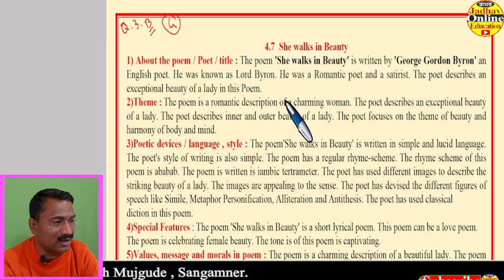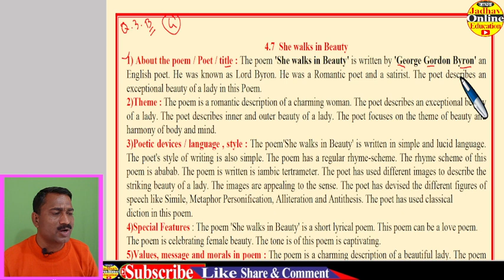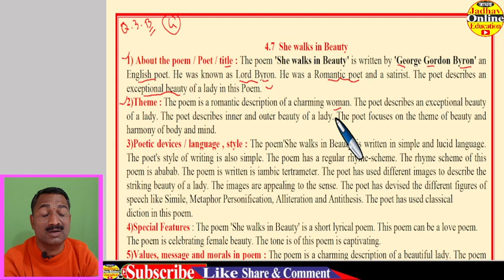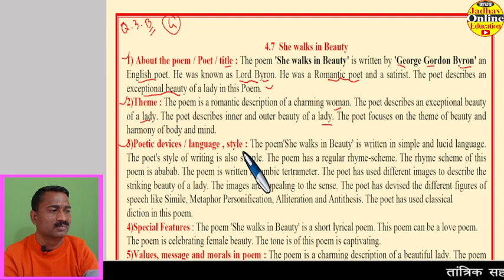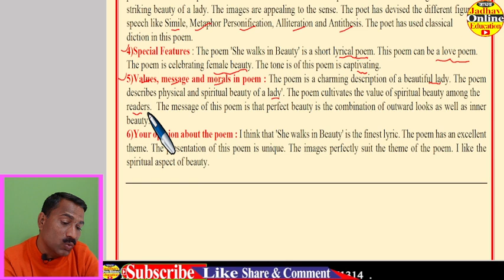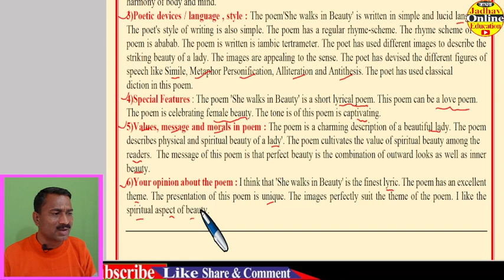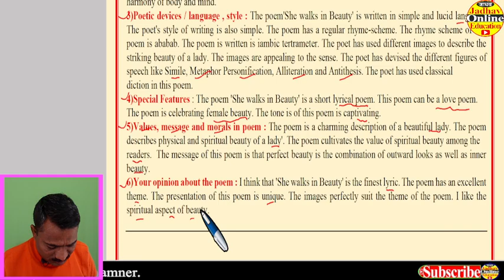12th English She Walks in Beauty Appreciation of the poem | इयत्ता बारावी इंग्रजी कवितेचे रसग्रहण 7